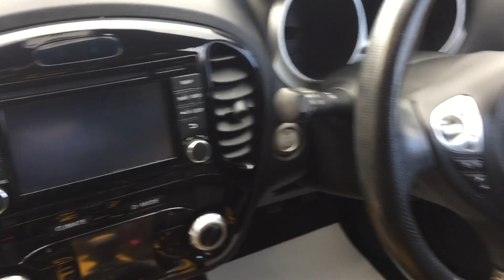13 September 2017